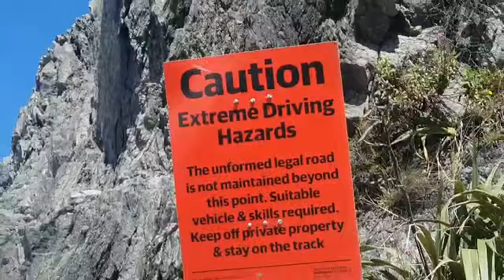Devils gate New Zealand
Devil's gate is a scenic viewpoint in New Zealand. Devil's gate is situated nearby to the scenic viewpoint WWII observation point and Red Rocks